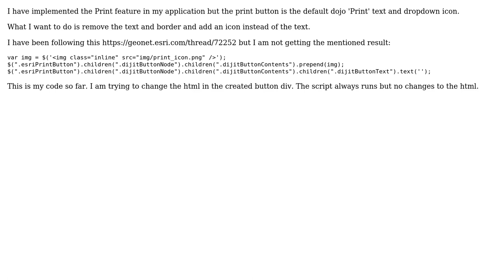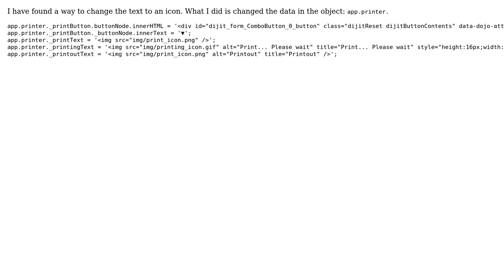GIS: Custom Print Button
With thanks & praise to God, and with thanks to the many people who have made this project possible! You are responsible for your own actions.